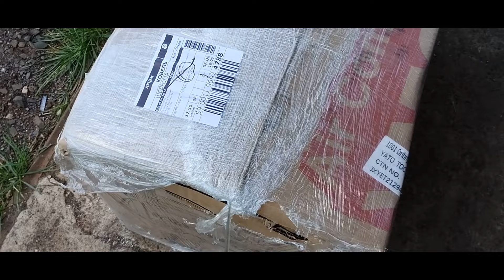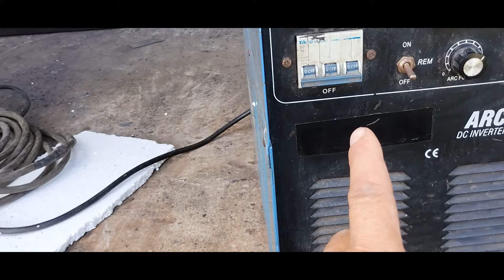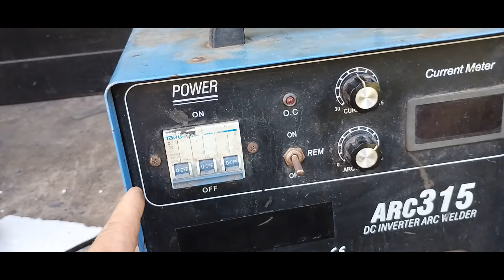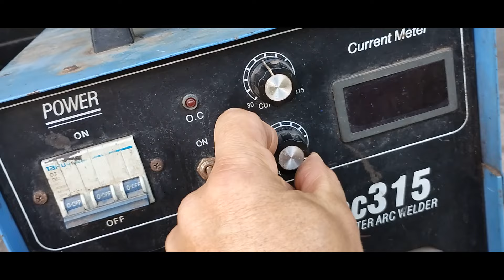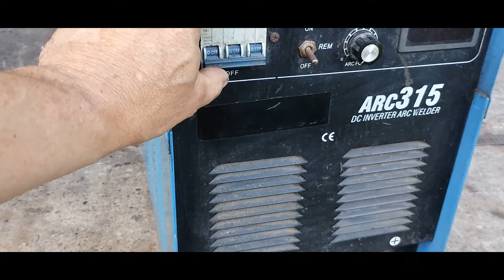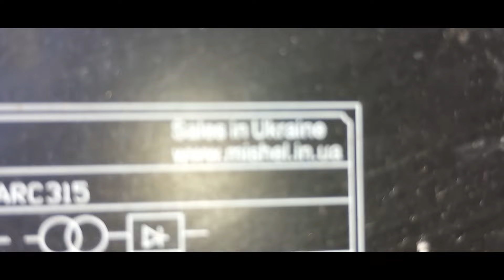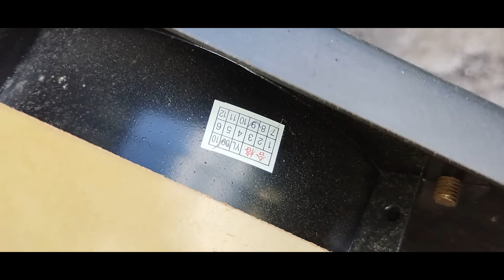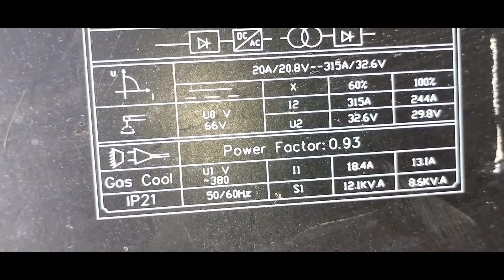Зварювальний апарат 3 фази 380В(400V). Мішель, Mishel, Jasic, Сварог. Трьохпалубка. Трьохетажка.